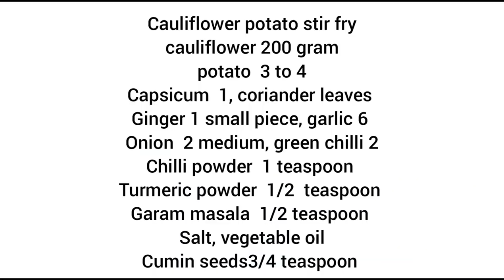കോളിഫ്ലവറും ഉരുളക്കിഴങ്ങും / Cauliflower recipes / Cauliflower curry / Mixed Vegetables recipes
Simple Aloo Gobi Recipe

Ingredients and measurements are given in the end of the video